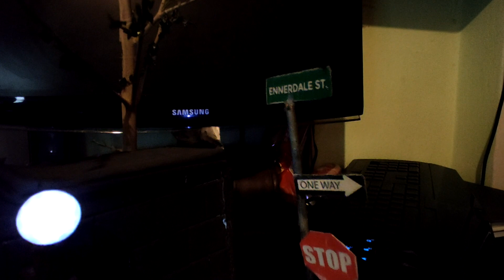ΤΟ ΔΙΟΡΑΜΑ ΜΟΥ ΓΙΑ ΤΟ ΑΣΤΥΝΟΜΙΚΌ ΤΜΉΜΑ ΤΗΣ RACOON POLICE DEPARTMENT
Γεια σας φίλοι μου,στο παρακάτω βίντεο θα δείτε την κατασκευή μου για το Αστυνομικό τμήμα της Racoon police department

και καμπανακι διπλα για να μη χανετε τα νεα βιντεο !!!

(photos, trailer footage) and this video's use of copyrighted material